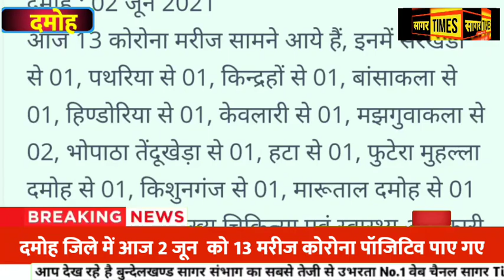दमोह में आज 2 जून को फिर कोरोना मरीज बढे । देखें कहाँ कितने मरीज मिले !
दमोह में आज 2 जून को फिर कोरोना मरीज बढे । देखें कहाँ कितने मरीज मिले !@sagartimes